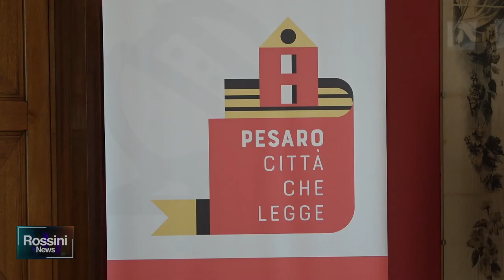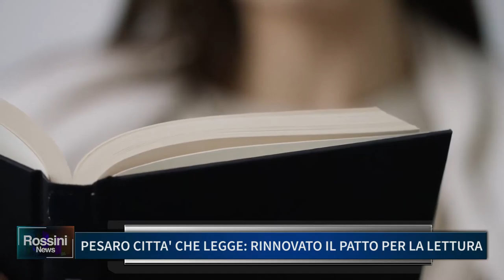PESARO CITTA' CHE LEGGE: RINNOVATO IL PATTO PER LA LETTURA